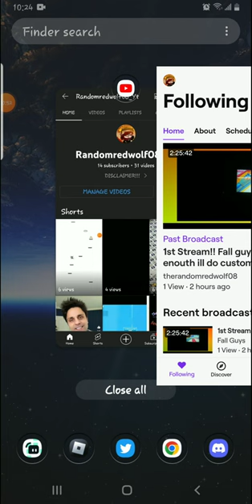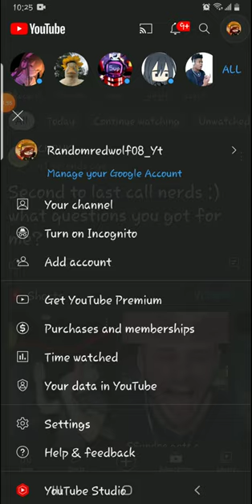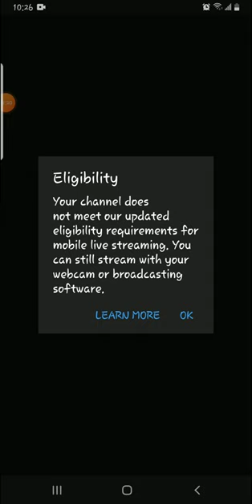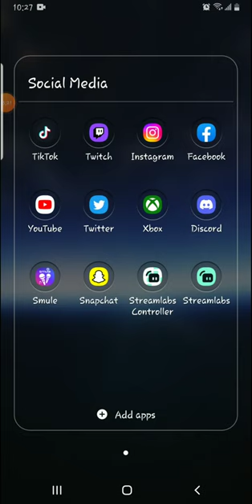Info about streaming and my socials